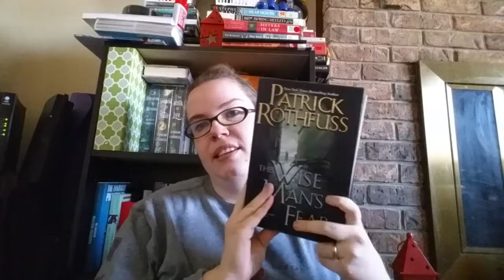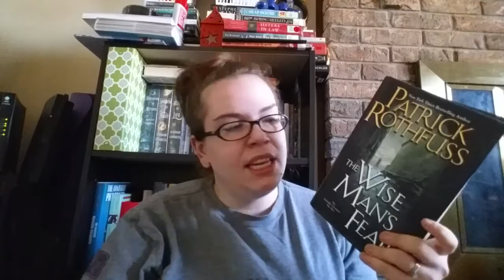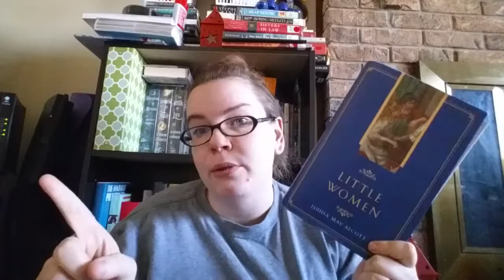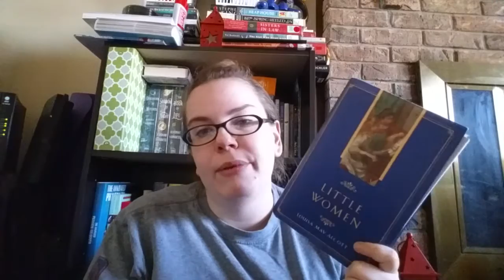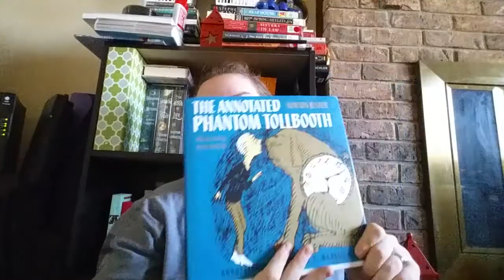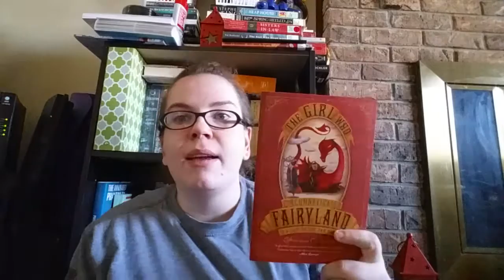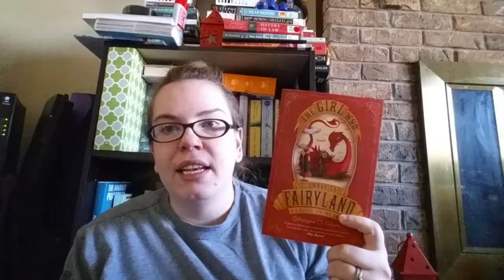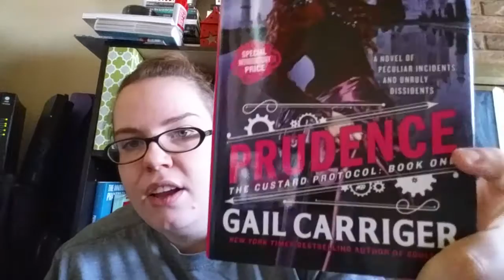Tag | The Joy of Christmas Book Tag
Tag Questions:

1) Anticipation: The Christmas excitement is real, what book release(s) are you most anticipating?

2) Christmas Songs & Carols: What book or author can you not help but sing it's praises?

3) Gingerbread Houses: What book or series has wonderful world building?

4) A Christmas Carol: Favorite classic or one that you want to read

5) Christmas Sweets: What book would you love to receive for Christmas

6) Candles in the Window: What book gives you that warm fuzzy feeling

7) Christmas Trees & Decorations: What are some of your favorite book covers?

8) Christmas Joy: What are some of your favorite things about Christmas And/Or some of your favorite Christmas memories?